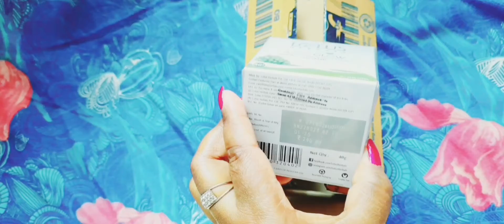Finally came my product .অবশেষে চলেই এলো 🤗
Hi my all friends I have shared a unboxing video from lotus herbals day cream and I hope you all will subscribe because after this video I will review this product 😊